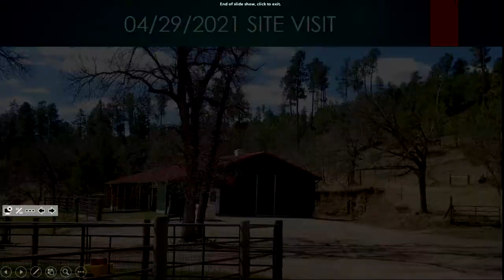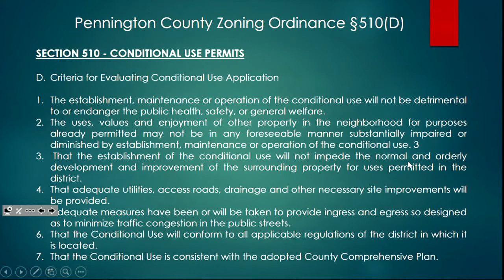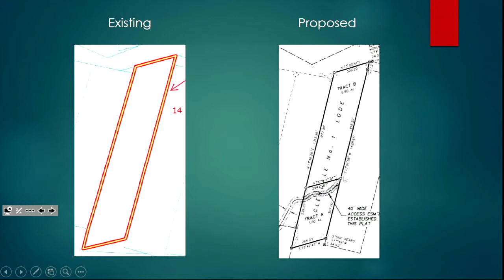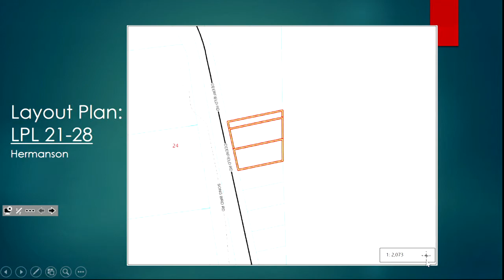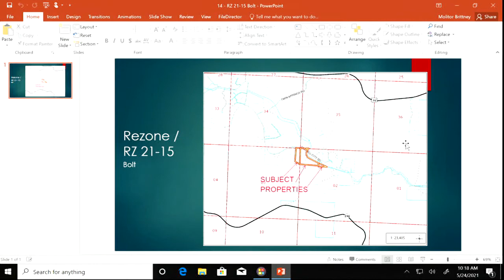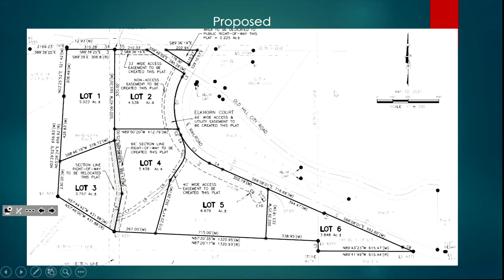5-24-2021 Pennington County Planning Commission Meeting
Pennington County, SD Planning Commission regular meeting held on May 24, 2021.  Agendas and minutes for Planning meetings are available